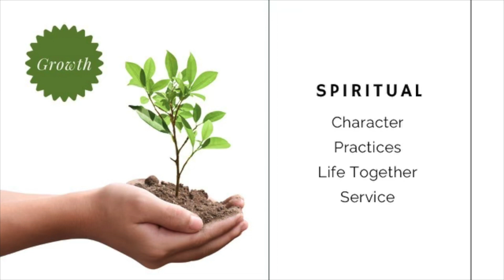On Mission: Growing as a Community (Part 1) - Episode Five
As we consider what it means to be “Growing as a Community,” in this episode we consider what we mean by growth.  What kind of growth are we hoping?  And how will we know if we are growing?